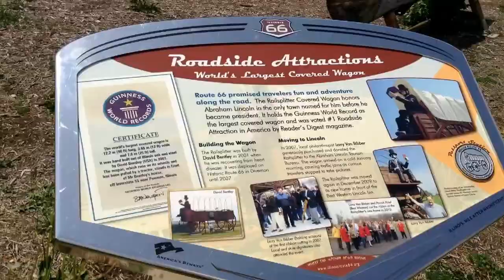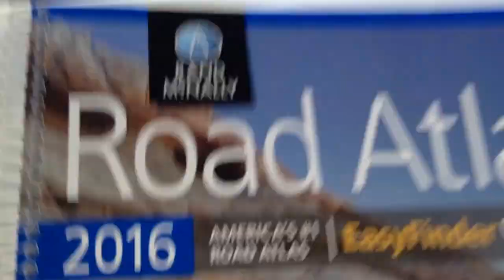Driving Around Almost Chicago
Vacation Day 3 - in the car, mostly.